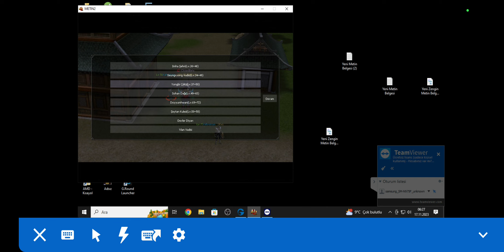9 ay 10 gün enerji parcasi kasilcak siparis alınır ruby gercek farmcisi